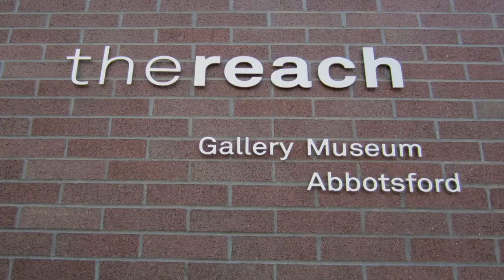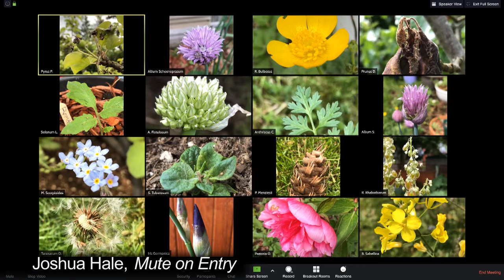"Shelter in Place": Group Exhibition | The Reach @ Home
Join Adrienne Fast, Curator of Art and Visual Culture, on a virtual tour of
"Shelter in Place": Group Exhibition. This is the second installment in our "Shelter in Place" exhibition series and is currently on display in the Grotto gallery.

The current exhibition is a small group show featuring the work of six very different local artists: Jan Clark, Isabella Dagnino, Joshua Hale, Cassidy Luteijn, Candice Stenstrom, and Qahraman Yousif. The exhibition includes painting, sculpture, photography, textiles, and video work.

This group exhibition will be presented until July 25th, 2020.

SHELTER IN PLACE

"Shelter in Place" includes exhibitions, videos, and digital content presented in summer 2020 as a partnership between The Reach and the Abbotsford Arts Council, aimed at providing a platform for local artists whose lives and practices have been affected by COVID-19.

THE REACH @ HOME

We may have closed our doors for now, but we’re still here to keep you connected to arts, culture, and heritage.

The Reach @ Home brings exhibitions, education programs, and (safe!) interactive activities right to your living room.

Learn about the fascinating history of our community with at-home teaching resources, take a guided video tour of our exhibitions with one of our curators, and while you’re organizing your closets don’t forget to share your heirlooms, stories, and photos with us through our social medial platforms.